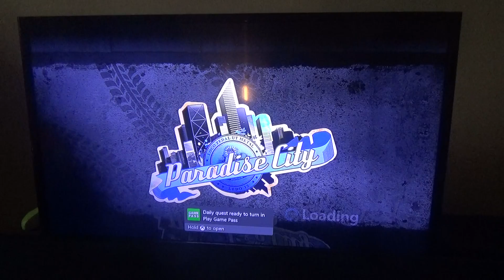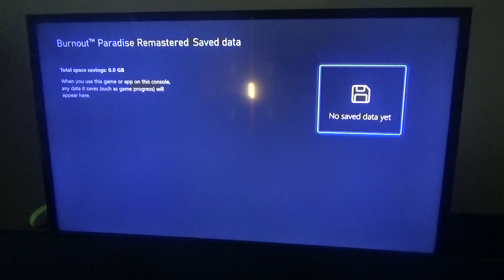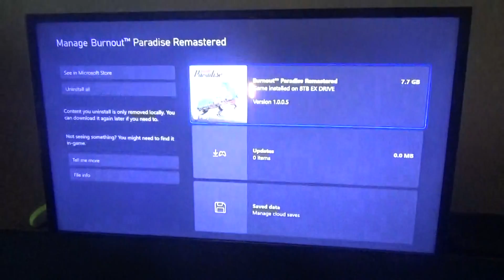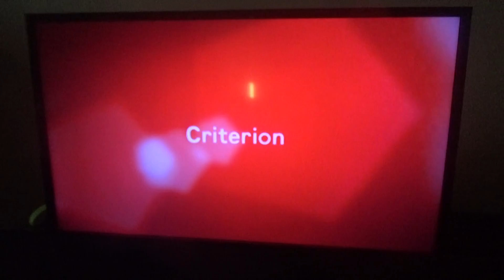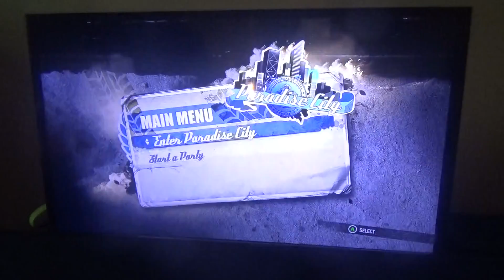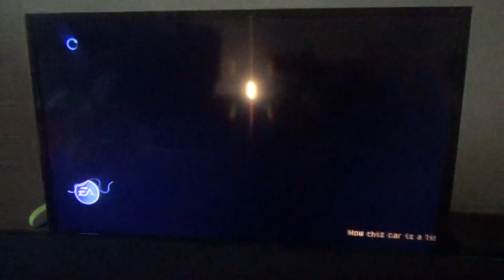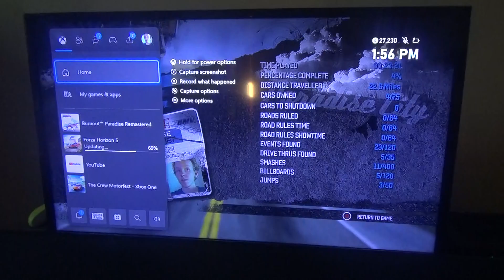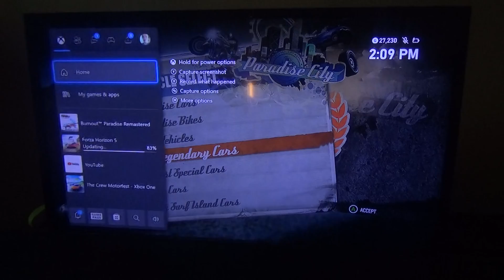Burnout Paradise Remastered Part 1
It's been years since I played this game. Now I had to create a new save file for this game.